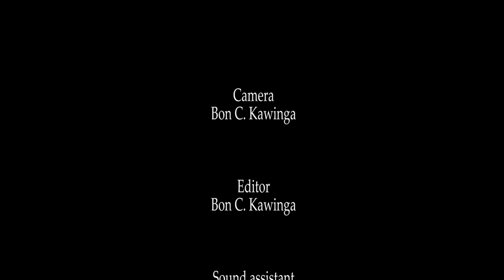FIGHTING INEQUALITIES AT IPONGA, GUARDIAN SHELTER in Chichewa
This program is produced by Luntha Television with the support from NCA DCA (Norwegian Church Aid and Dan Church Aid )